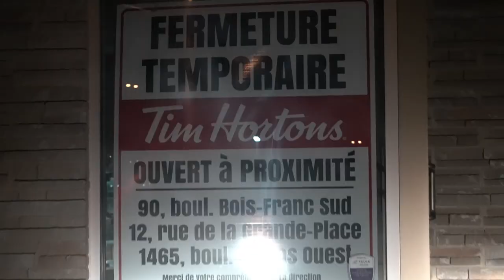Le PIRE problème de Victoriaville...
Là c'est pu drôle...